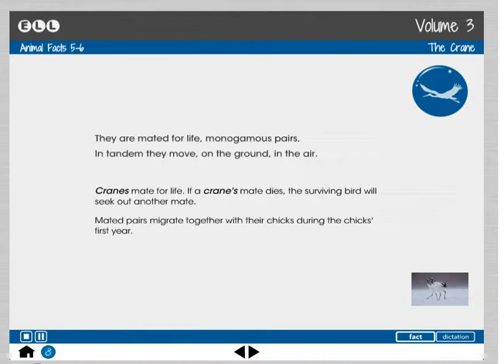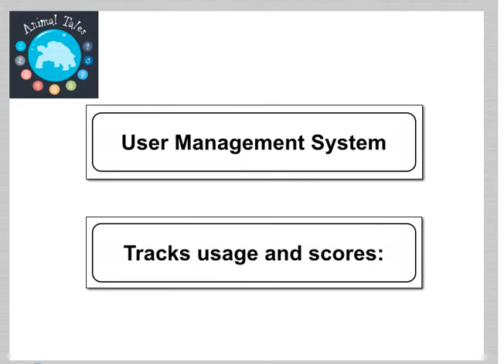Animal Tales Volume 3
Animal Tales 3 is appropriate for children in the fourth through seventh grade and for English language learners at the high beginning level and above. It meets multiple common core standards.

Featuring nine animals with poems and facts about each animal including:
- Audio, text, and photographs for each poem
- Audio, text, and photographs for facts about each animal and its environment
- Scored dictation practices to check listening comprehension
- Scored review quizzes to check reading comprehension
- Scored final review with four different question types

*The poems are written in anapestic tetrameter. Other well-known examples using this poetic meter are "Twas the Night Before Christmas" and many poems by Dr. Seuss.